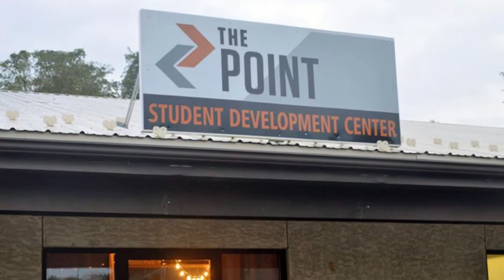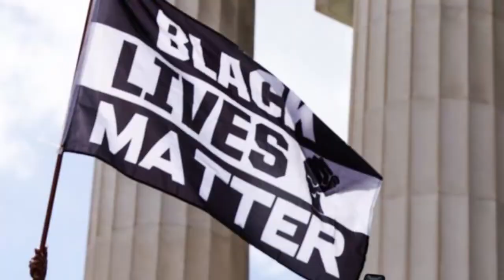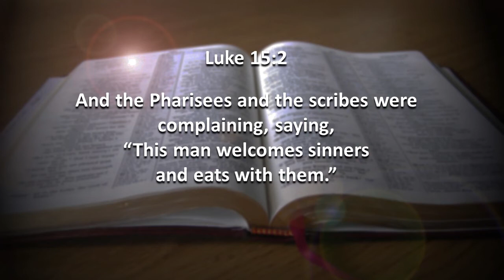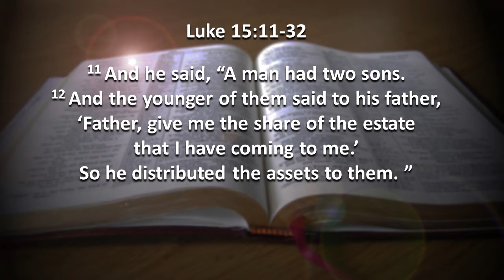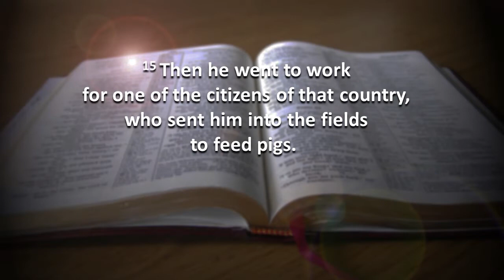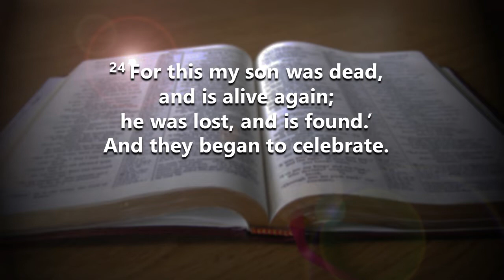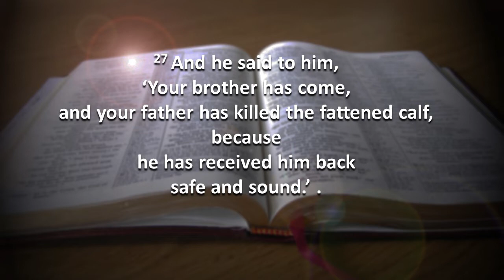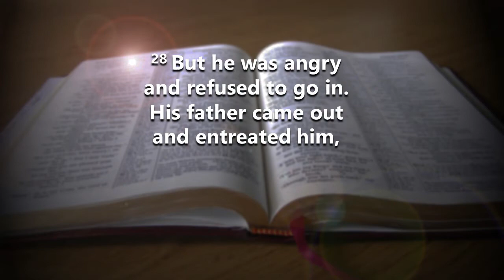1/10/21 Guest Speaker Dwayne Walton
Our guest applies the story of the Prodigal Son to our present day.